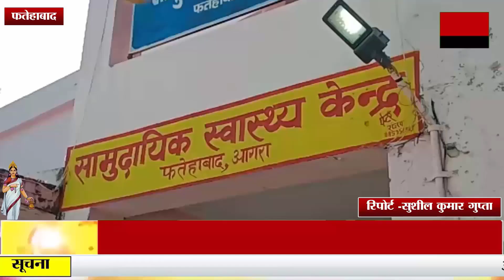ग्राम मीठपुरा मे जमीनी विवाद को लेकर दो पक्षों मे संघर्ष